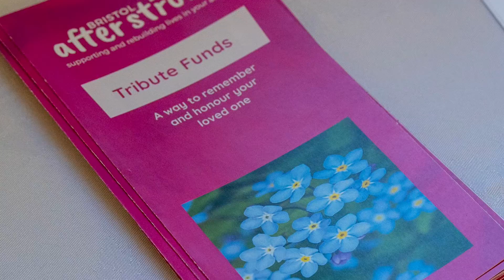Wellbeing Day 2022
A montage of photos from the Wellbeing Day which capture the essence of the day